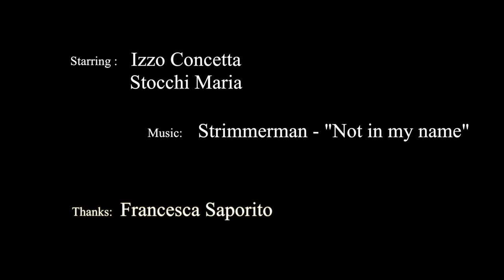What's better - Widow to Widow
Two women, two different ways to face a single situation: be widow
Everyone lost someone in our life, but not everyone have a strong behaviour in front of a lose.

How do you deal the pain?